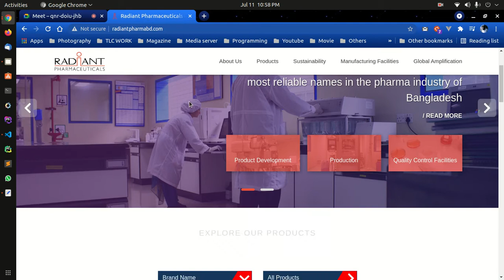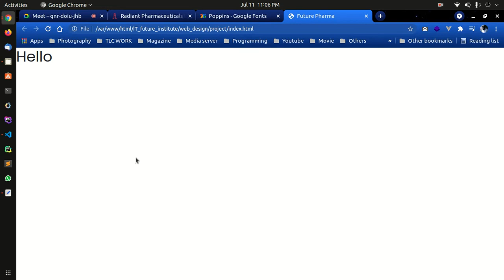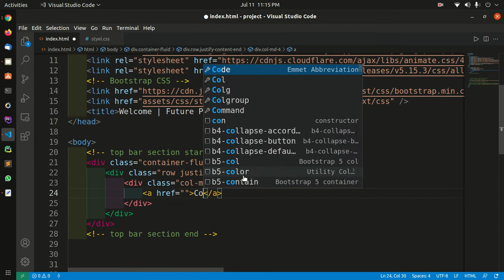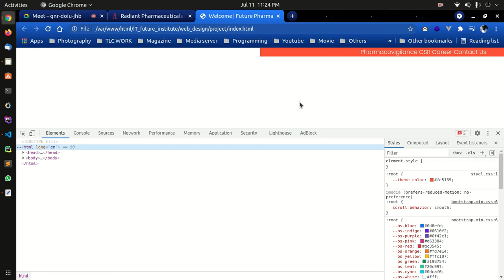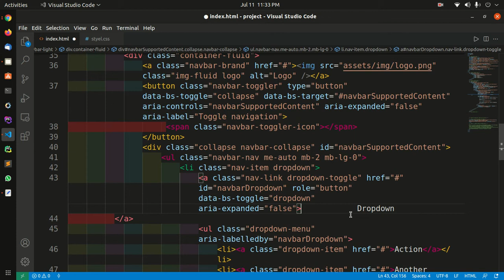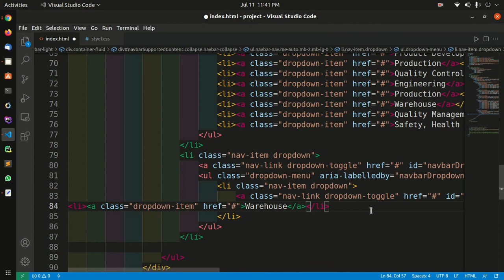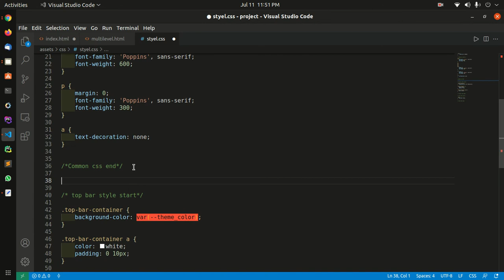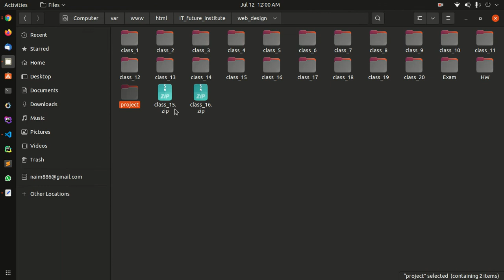Web Design With Bootstrap 5 | Class - 20 | PSD to HTML Part-1